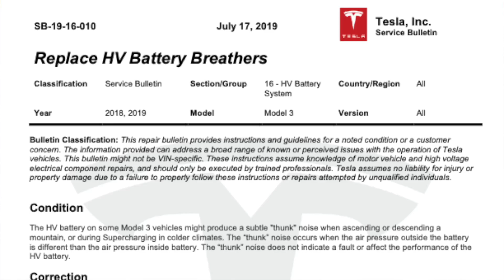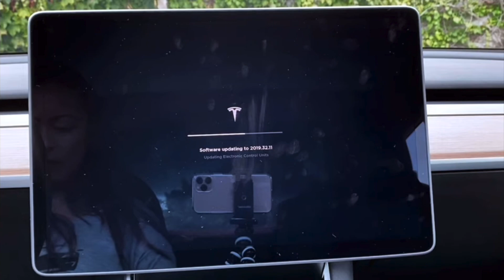Why Does Tesla Model 3 Make Loud Noises While Supercharging?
I noticed that my Tesla Model 3 makes a lot of thumping/clunking/thunk noises while supercharging during winter time each year. Sometimes the noise is so loud that it would startle me. Does that mean something is wrong with my battery? What causes these disturbing noises?

👚👕 Let's deliver safe and clean water solutions to those in need

Products I use for my Tesla Model 3:
👉 (For Sentry Mode & Dashcam) USB Micro Card Reader
👉 (For Sentry Mode & Dashcam) Micro SD Memory
👉 Tesla Model 3/Model Y Interior LED Strip Lights
👉 Car Neck Pillow
👉 iBuddy Dog Backseat Cover
👉 Sun Shade (Model 3 & Y)
👉 Model 3 Aero Wheel Cap Kit
👉 Wheel Cover Storage Bag

📌  Tweet at me on Twitter @teslajoy

This channel is for current Tesla owners and those who are interested in owning a Tesla. If it's clear that you are neither and only trolling, your comments will be deleted. I aim to create an open and respectful environment for people to have friendly dialogues. If you make snarky, rude comments, use profanity, and insert unnecessary political comments, they will also be removed.